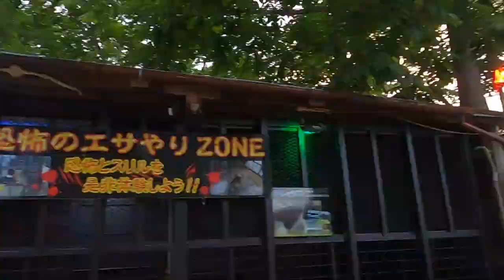【ナイトサファリ】夜の動物園に潜入したら驚きの光景が・・・【夜行性動物】Let's go to the zoo at night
ノースサファリサッポロのもりちゃんです！
毎週水、木、金、土、日の１７時にTVでも話題の動物たちの普段見れないような動画をアップしていきます！